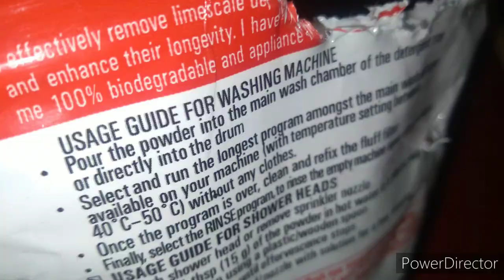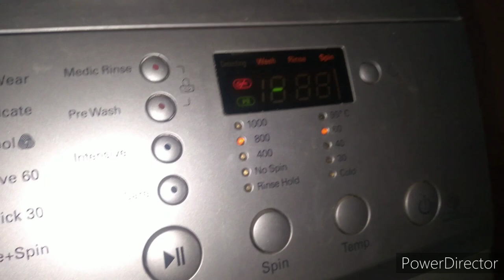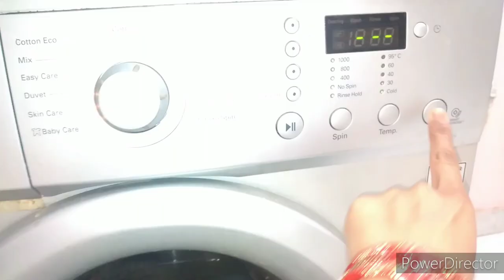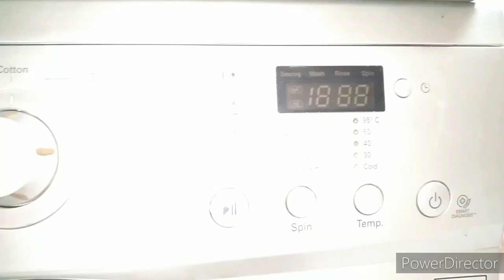Saree Vlog🌹LG Ki Washing Machine Ke Tub Me Jami Gandagi Kaise Saf Kare🌹Bashing Mashinकी सफाई कैसे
Washing Machine Ke Tub Me Jami Gandagi Kaise Saf Kare🌹LG ki  Washing Machine Ke Under Gandgi kaise saf kare